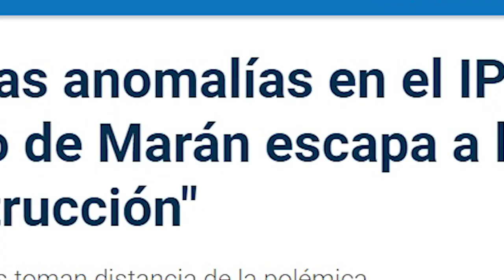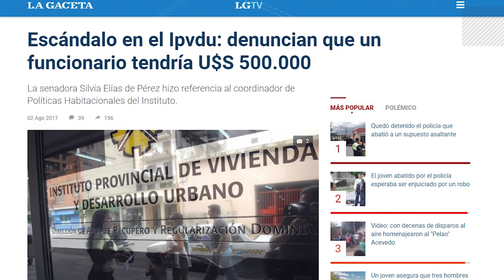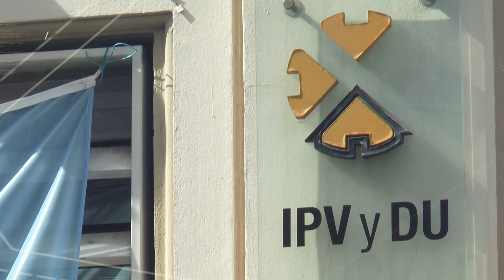Lo más relevante de la investigación de LA GACETA sobre el caso del IPV